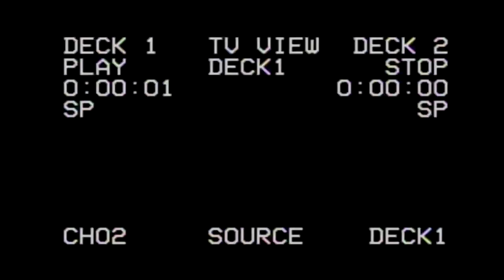Art Music | OꟻU | Oꓞꓵ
An unidentified flying object (UFO) is any aerial phenomenon that cannot immediately be identified or explained. Most UFOs are identified or investigated as conventional objects or phenomena. The term is widely used for claimed observations of extraterrestrial spacecraft.